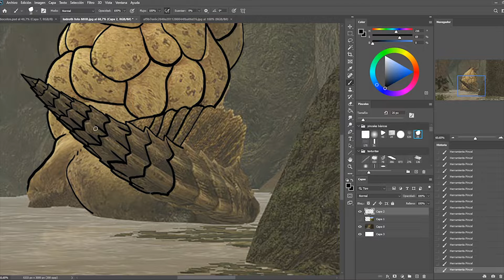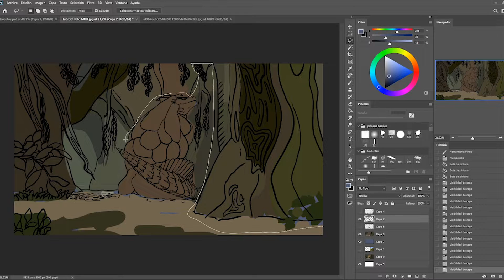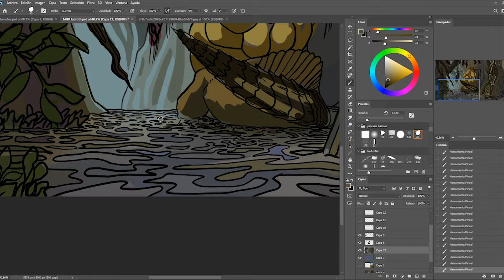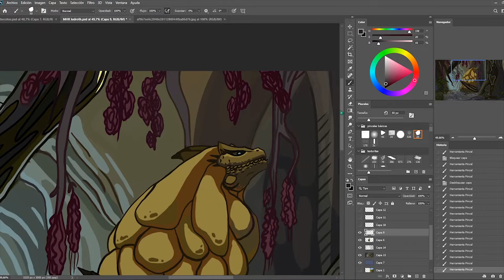MHR Royal Ludroth FANART [SPEEDPAINT] | Photoshop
I LOVE THIS GAME AAAAAAAAAH
So the context is the following: I love MHR but what gets me is the photo feature. I have more that 1000 photos of MHR mosters, and I decided they looked way to good to just let them be, so i decided to draw one of my favourite ones.

And yes, I have died several times just trying to get these, so i'm proud of my work.

Finished piece:
Details~

0:00

2:03